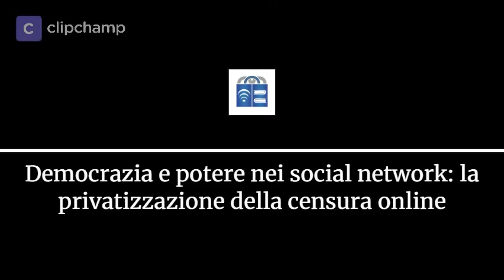Democrazia e potere nei social network: la privatizzazione della censura online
"Democrazia e potere nei social network: la privatizzazione della censura online", evento coordinato ed organizzato da IAIC - Italian Academy of the Internet Code, venerdì 19 febbraio presso la Fondazione De Gasperi a Roma.

Di seguito l'agenda:

Relazione introduttiva

Prof. Pasquale Stanzione
Presidente del Garante per la protezione dei dati personali

Intervengono

Dott. Giovanni Minoli
Giornalista, autore e conduttore televisivo

Prof. Alberto Gambino
Presidente Italian Academy of the Internet Code,
Pro-rettore Vicario UniER

Modera

Dott.ssa Elisa Calessi
Giornalista, Rai 1, Porta a Porta